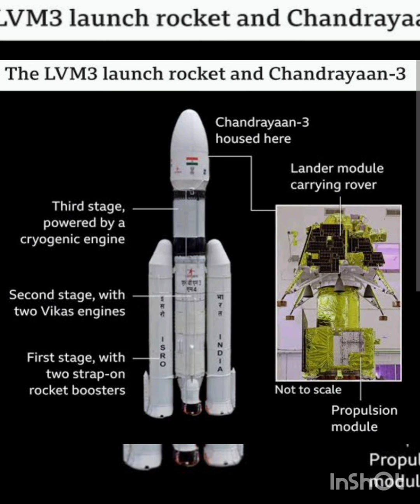LVM 3 M4 rocket information chandrayaan3 moon moon mission